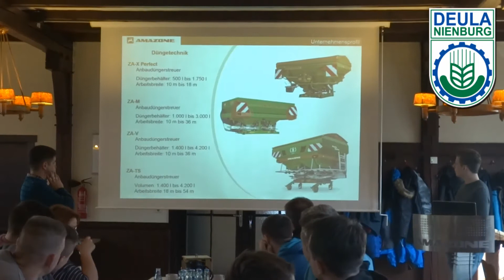Praktyki w DEULA NIENBURG 2017 ㋡ | ZSCKR w Potoczku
Siemanko :)
Dziś film z innej beczki .Film jest ze stażu w Niemczech jaki odbyłem wraz z kolegami ze szkoły  w tym roku w dniach 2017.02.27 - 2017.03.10 . Tak praktyka to bardzo wartościowe i fajne przeżycie  i każdemu polecam :)
Pozdrawiam  wszystkich z grupy kolegów i nauczycieli :)

Włącz HD, obejrzyj film bez przewijania, zostaw łapkę i komentarz, to zmotywuje mnie do ponownego działania!

Nagrania:
- Sony DSC HX 300

Do następnego :)
Pozdrawiam !